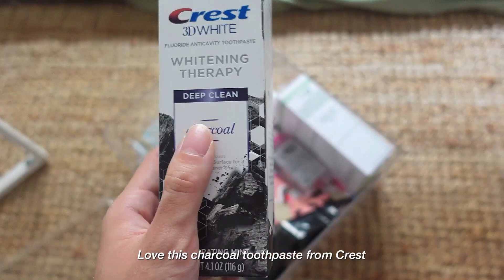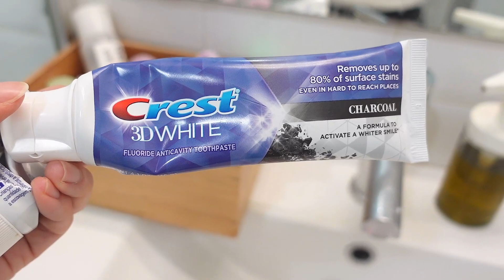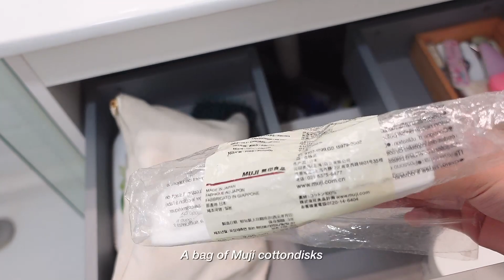Clean & organize vlog (asmr) moving again / my makeup and skincare collection/ korean & j beauty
Welcome to a clean & organize vlog
In today's video I'm showing you all my makeup and skincare collection
I keep telling you all how many products I have in my vlogs
but I've never showed all of it (still think there's more in a box somewhere...)

Uploading older footage since I couldn't vlog this week
I've been preparing to move again, I got the apartment I wanted!!

Hope you all enjoy today's video and take care!

Clean & organize vlog / moving again / my makeup and skincare collection/ korean & j beauty